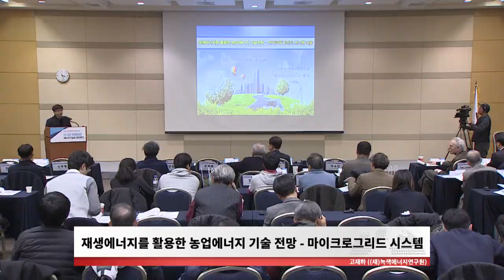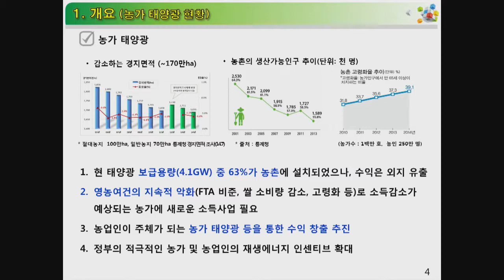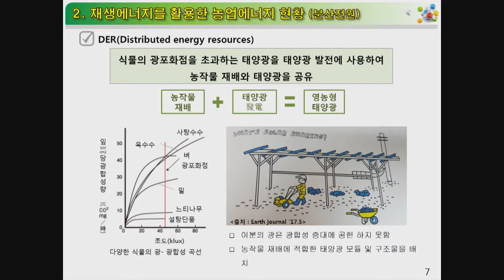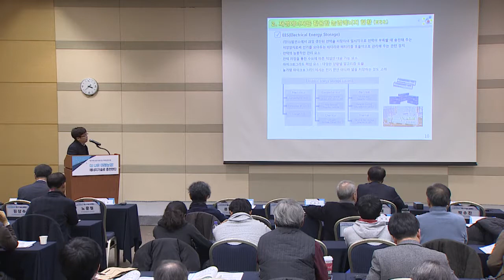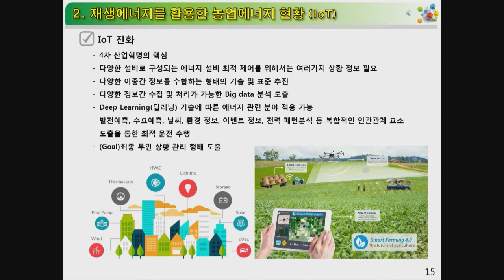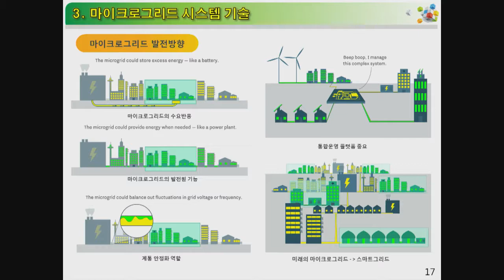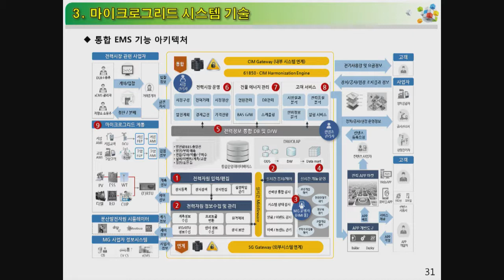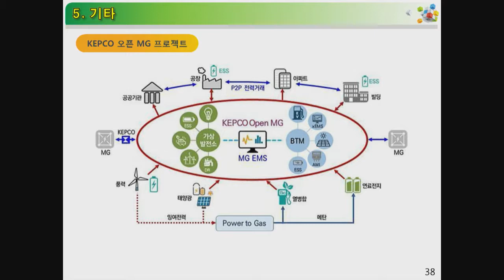제20회 농림식품산업 미래성장포럼 주제발표-고재하((재)녹색에너지연구원)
● 장소: 대전컨벤션센터 중회의실(1F)
● 주최: 농림식품산업 미래성장포럼, 농림축산식품부
● 주관: 농림식품기술기획평가원
● 강연 주제: 재생에너지를 활용한 농업에너지 기술 전망-마이크로 그리드 시스템 기술
● 강연자: 고재하((재)녹색에너지연구원)